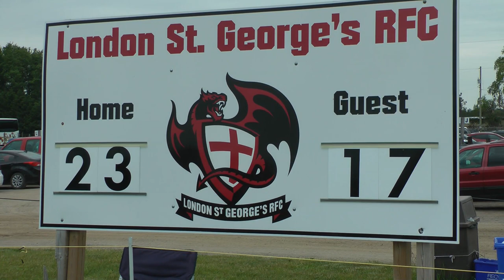OT vs Regiopolis Notre Dame - OFSSA Bronze Medal Game, 9th June 2018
Bronze Medal Game - Ontario Championships
OT Win, 23-17